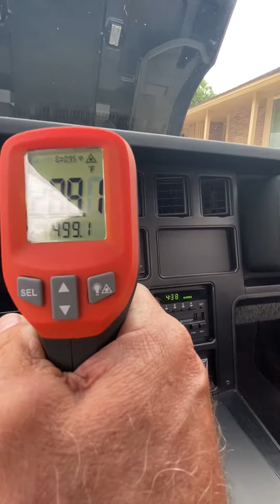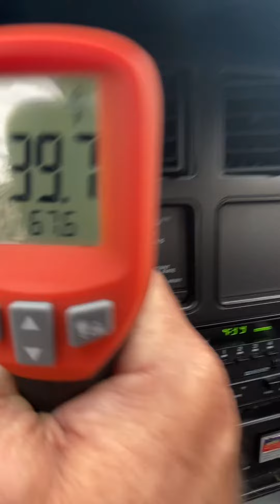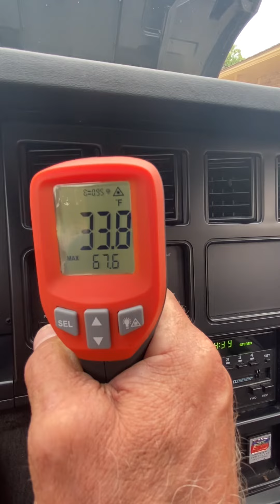1986 Corvette Convertible Pace Car AC demo.